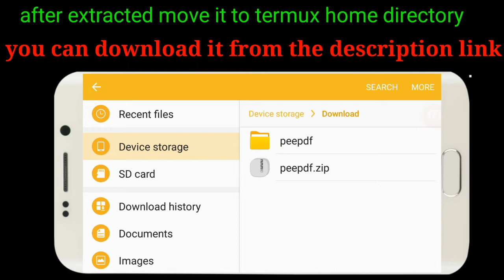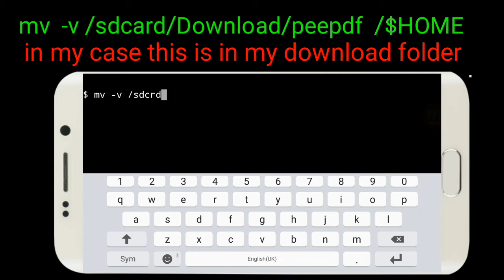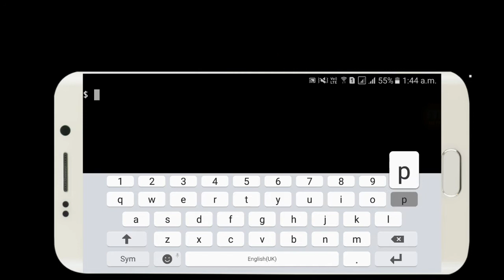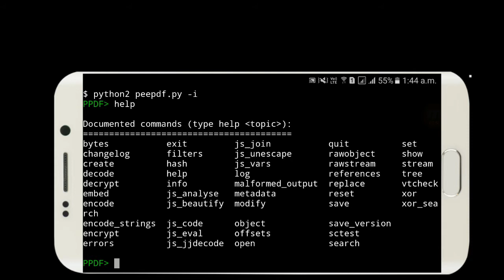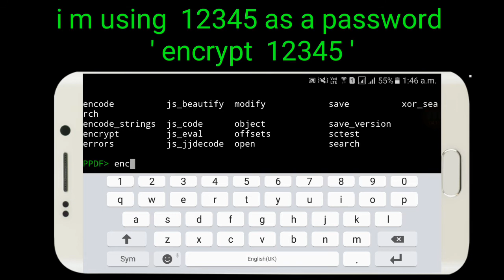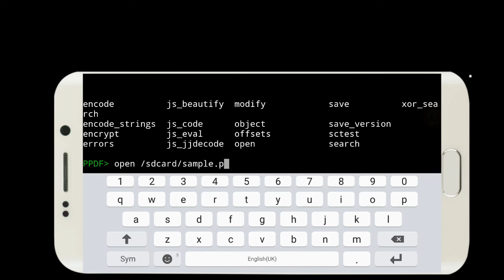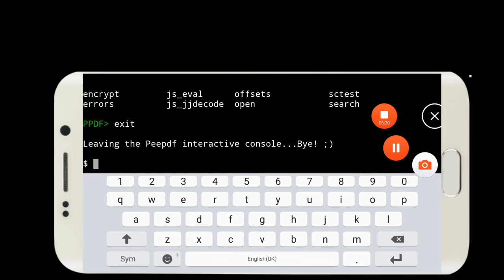Peepdf - pdf Analysis tool for termux [ SECURE FROM HARMFUL PDF ]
Hi everyone
In this video I  m gonna  show you  that you can secure from  harmful pdf files and make your pdf password protected, decrypt password  pdf files with PPDF.

peepdf is a Python tool to explore PDF files in order to find out if the file can be harmful or not. The aim of this tool is to provide all the necessary components that a security researcher could need in a PDF analysis without using 3 or 4 tools to make all the tasks. With peepdf it's possible to see all the objects in the document showing the suspicious elements, supports the most used filters and encodings, it can parse different versions of a file, object streams and encrypted files. With the installation of PyV8 and Pylibemu it provides Javascript and shellcode analysis wrappers too. Apart of this it is able to create new PDF files, modify existent ones and obfuscate them.
For Download files visit my Instagram

now extract the peepdf zip file
put the peepdf file in your internal storage
or move it to your internal storage